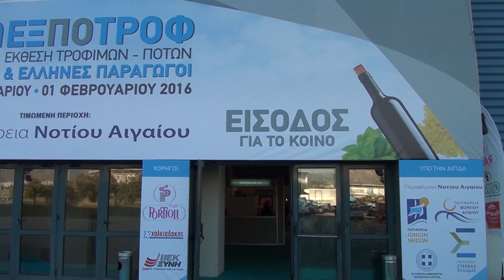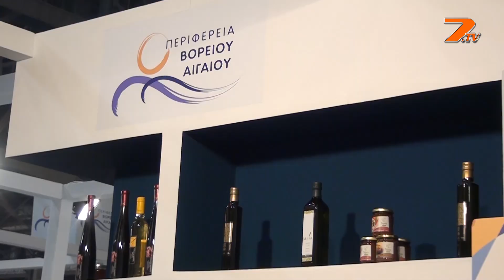3η Εξποτρόφ 2016 στο Ελληνικό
Το epta.tv βρέθηκε στην 3η Εξποτρόφ, Έκθεση για όλο τον κόσμο Ελληνικών τροφίμων και ποτών, στο Ελληνικό.